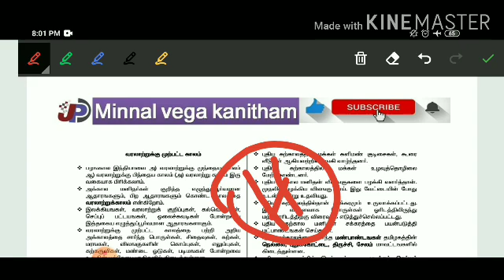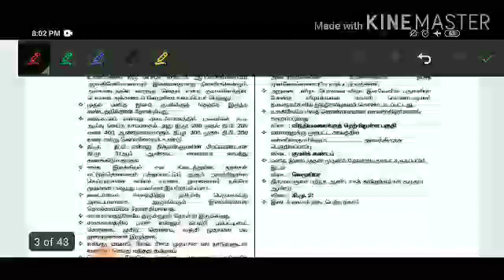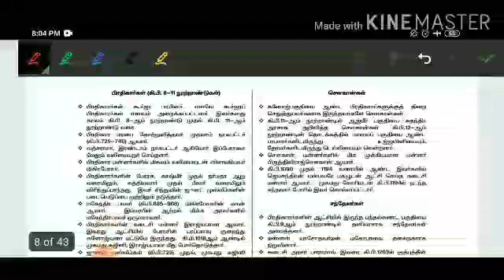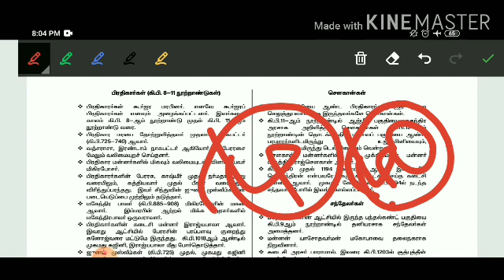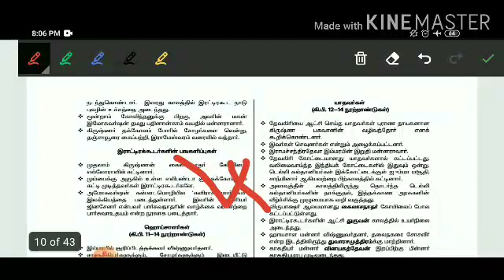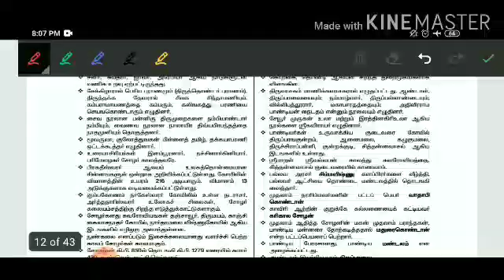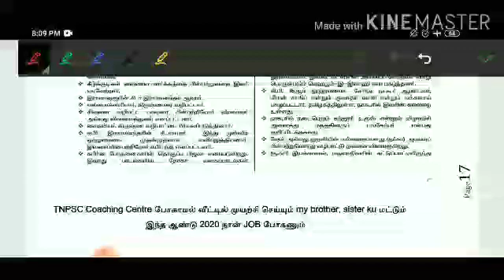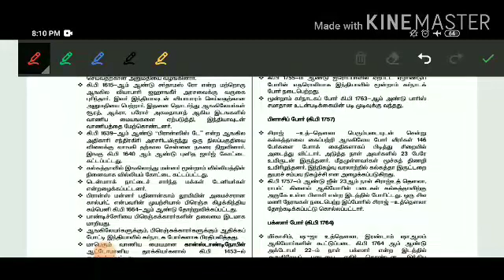Just 40 Page Full History Short Notes PDF